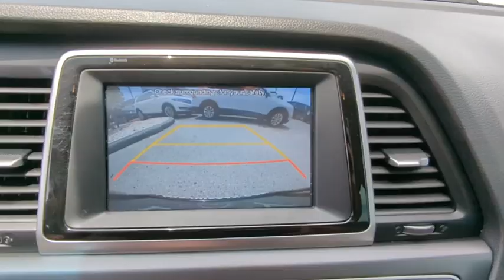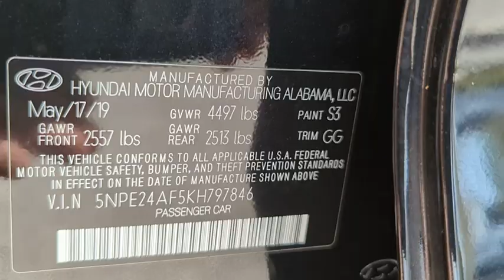2019 Hyundai Sonata Clearwater FL NT797846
2019 Hyundai Sonata SE

Lokey Nissan
27758 U.S. HWY 19 NORTH

Recent Arrival! Priced below KBB Fair Purchase Price! CARFAX One-Owner. Clean CARFAX. Odometer is 9302 miles below market average!Phantom Black 2019 Hyundai Sonata SE FWD 6-Speed Automatic with Shiftronic 2.4L I4 DGI DOHC 16V26/35 City/Highway MPG We want your trade in and we are willing to pay top dollar to get it!!!Home of the Lifetime Free Oil Changes! Family owned for over 63 years we are your volume dealer in Clearwater Florida. With over 450 new vehicles in stock, why shop anywhere else? Call now and ask to speak with our Award Winning Sales Team for more information on the vehicle shown in this listing.Awards:* 2019 KBB.com 10 Best Sedans Under $30,000 * 2019 KBB.com 10 Most Comfortable Cars Under $30,000Call now and ask to speak with our Award Winning Sales Team for more information on the vehicle shown in this listing.. Pricing is plus tag, tax, dealer doc fees and title fees. See dealer for details.